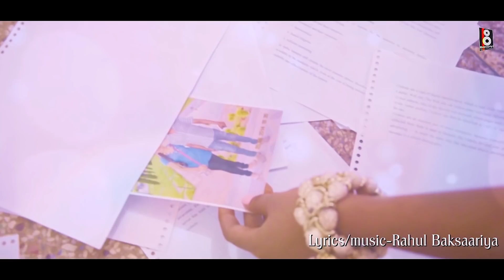Yaad aa gayi.Divyanshi Srivastava ...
here we are presnting the most heart touching song Yaad..sing by Divyanshi Srivastava lyrcis & music  by Rahul baksaariya!

 Song Name- Yaad aa gayi
 Singer- Divyanshi Srivastava,
Lyrics/Music- Rahul Baksaariya,

Recorded/Mixed/Mastered by-Rahul Baksaariya,
Direct/D.O.P - Sujeet Singh.